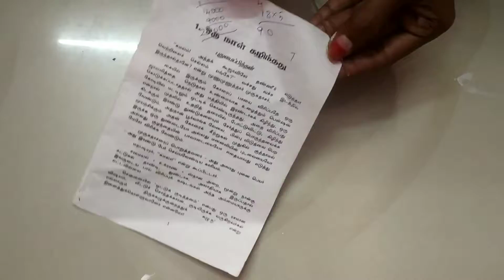candle stand homemade|simple create